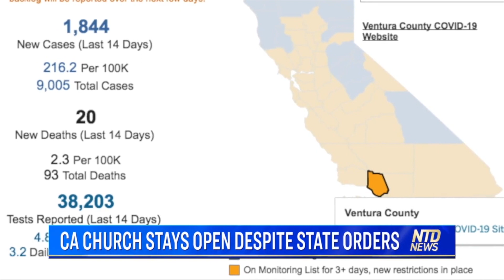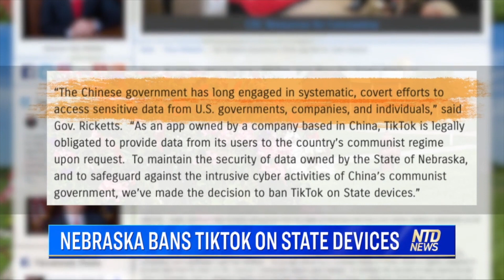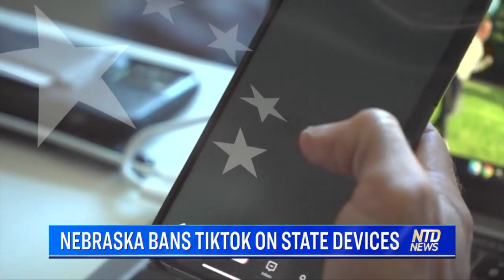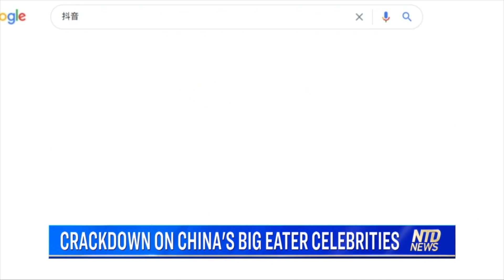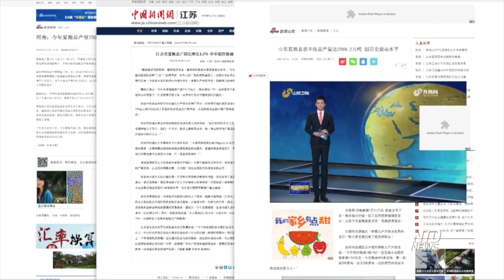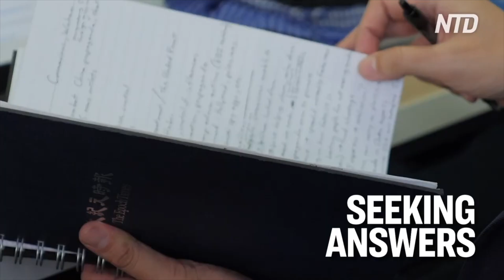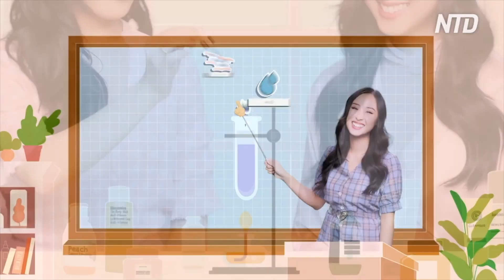China food emergency; Florida virus cases spike due to 7 week backlog; CA church defies state order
(00:00) Florida Cases Spike Due to 7 Week Backlog
Florida health officials on Wednesday confirmed over 8,000 new CCP virus infections. But over half of them were due to a 7-week backlog of cases, that were released by a lab in a single day. The backlog of testing data came from a Lab in Miami, dating back to June 23.

(01:43) CA Church Stays Open Despite State Orders
California is still facing strict restrictions, as churches and schools are forced to stay closed. But one pastor refuses to close, on the grounds of standing up for freedom.

(04:06) Nebraska Bans TikTok on State Devices
Nebraska Governor Pete Ricketts says Nebraska is banning TikTok on all state devices because of security concerns. He said, “The Chinese government has long engaged in systematic, covert efforts to access sensitive data from U.S. governments, companies, and individuals. As an app owned by a company based in China, TikTok is legally obligated to provide data from its users to the country’s communist regime upon request.”

(05:15) Crackdown on China’s Big Eater Celebrities
A niche of Chinese internet celebrities—who built their fame on their enormous appetites—is suffering a setback. That's because Chinese leader Xi Jinping is urging the country to stop wasting food. Major video platforms in China now say they'll punish users seen wasting food in their content.